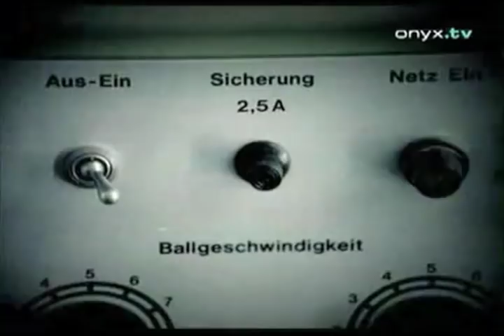Milton - I Can See It In Your Eyes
An ironic song written by Olaf Bruhn and Wayne Jackson based on the KLF's Manual of how to have a no.1 hit. The song reached the top 30 of the German Media Control Charts and was in the top 10 of the airplay charts.

Jackson and Bruhn performed the song on numerous TV shows and played at the German Reunification ceremony in 2002 immediately after Bill Clinton spoke, in front of a crowd estimated at more than a million. The irony was lost or ignored even though it was a major part of the promotion campaign.